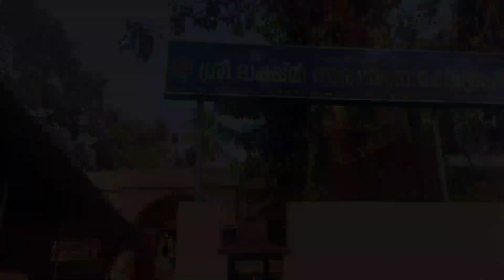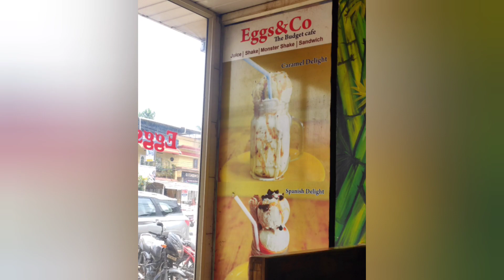Vishu Special || Vishu photoshoot Aparatha || Vishu special vlog malayalam